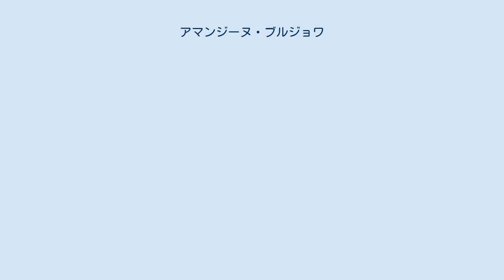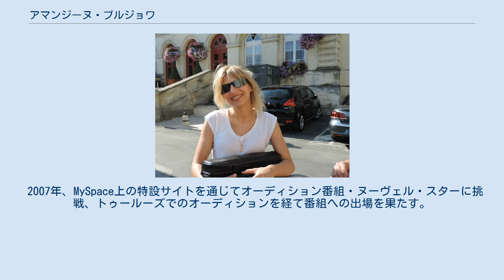アマンジーヌ・ブルジョワ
フランスのユーロビジョン・ソング・コンテスト参加者
アマンジーヌ・ブルジョワ（フランス語: Amandine Bourgeois、1979年6月12日 - ）は、フランスの歌手である。
2008年6月にポップアイドルのフランス版・ヌーヴェル・スター第6期で優勝したことにより歌手としてデビューした。
2013年5月にスウェーデン・マルメで開催された2013年のユーロビジョン・ソング・コンテストにおいてフランス代表を務める。
 1979年6月12日、アングレームにてギタリストと看護師の娘として生まれる。
父親の影響を受けてベースギターなどを演奏し、ニース地方音楽院に9年間通う。
16歳のときにロック・バンドを結成して活動する。
その後イギリスやバレアレス諸島の高級ホテルに勤務するが、再び音楽の道を志してトゥルヌフイユに移る。
アルビ、ガヤック、トゥールーズなどの近隣都市を活動範囲としてロック・バンド「Tess」、およびファンク・ソウル・グループ「Zia」として活動する。
2003年、トゥールーズにてエレーヌ・ロレのアルバム『Tourner la page』の製作にヴォーカリストとして全面的に関与する。
その後バンド・ゴールド (バンド)のコンサートに加わったり、2005年のミュージカル「Le Casting」や2006年のロック・オペラ「The Wall」の主演を務めるなどする。
グループ「Zia」でのロックおよびブラック・ミュージックの活動はその後も続いた。
また、ギヨーム・スラン（Guillaume Soulan）やジェ・アメジ（Djé Amedji）といったアーティストと共同してアルバム『Tous des Stars』の製作にあたった。
 2007年、MySpace上の特設サイトを通じてオーディション番組・ヌーヴェル・スターに挑戦、トゥールーズでのオーディションを経て番組への出場を果たす。
その後決勝まで勝ち進み、2008年6月11日にアマンジーヌは優勝者となる。
ソニー・ミュージックと契約してアルバム『20m2』を発売、全国をツアーする。
 2013年1月22日、フランス・テレビジョンの内部選考により、ユーロビジョン・ソング・コンテスト2013のフランス代表に選出されたことが発表された。
2013年5月にスウェーデンのマルメで開催される同大会にて、フランス代表として代表曲「L'enfer et moi」を歌う。